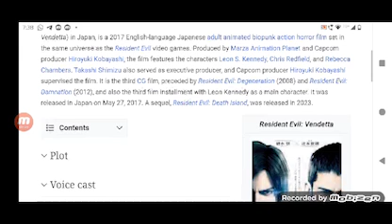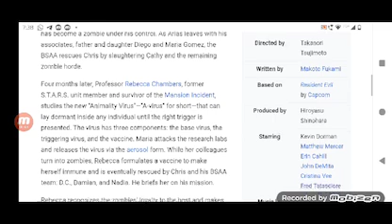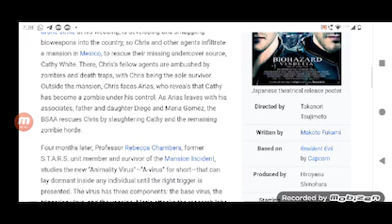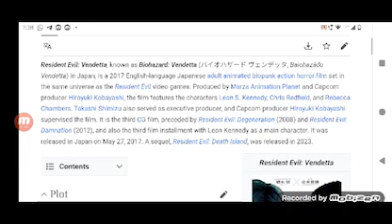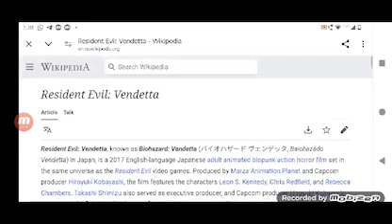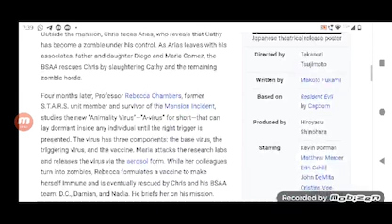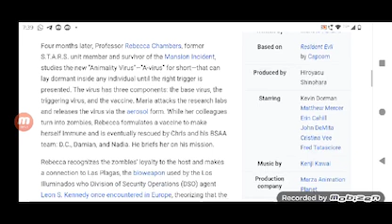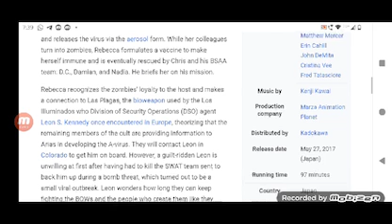Resident Evil Vendetta Full Movie crystal Review in Hindi / Hollywood Movie Review / Kevin Dorman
In this video we will tell you about fact and review of movie Resident Evil: Vendetta.